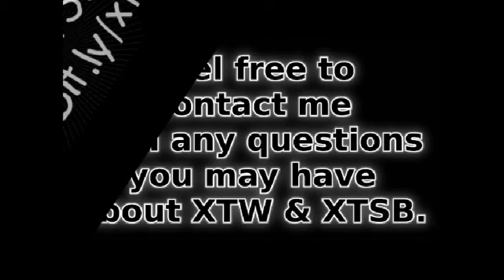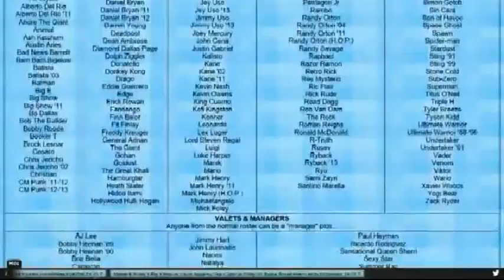11 9 15 Battle 5 Rung 2 Zelda vs Lucario 2 Stock Battle